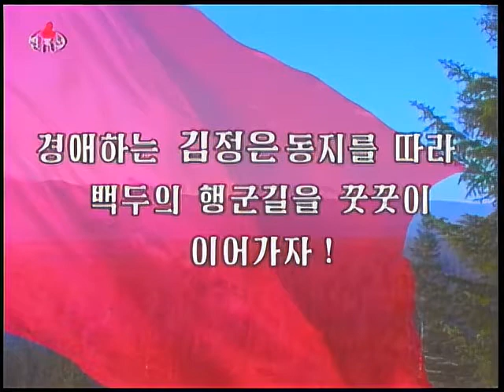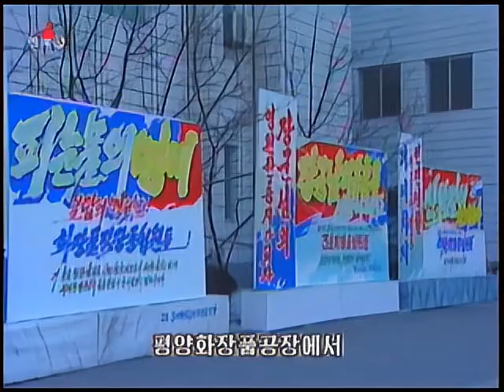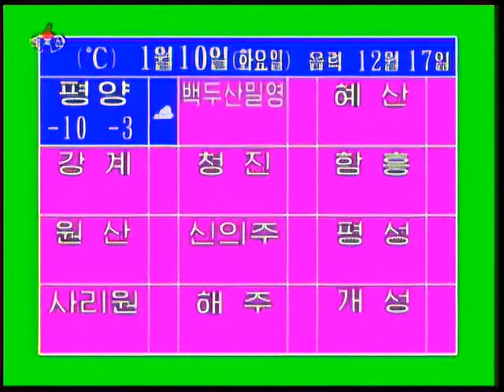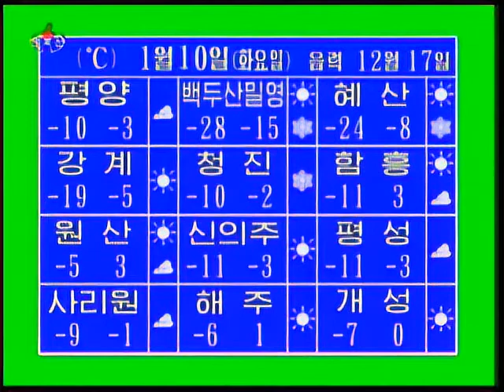North Korean TV News 8pm | January 9th, 2012 (KCTV)